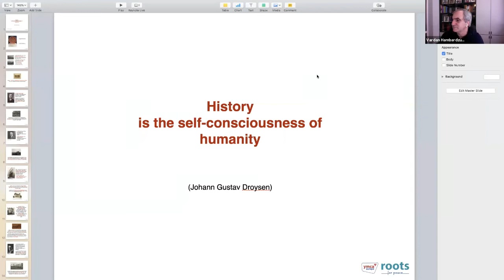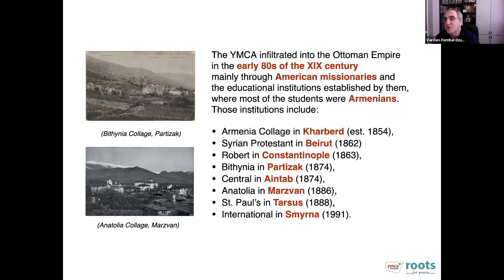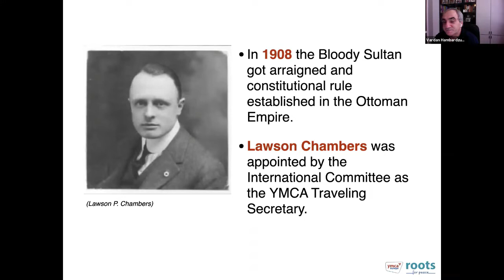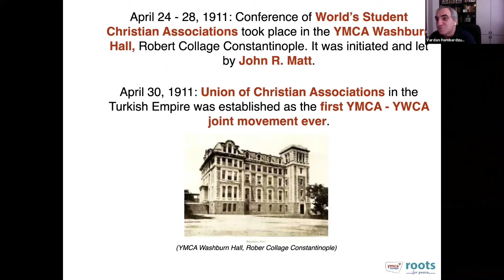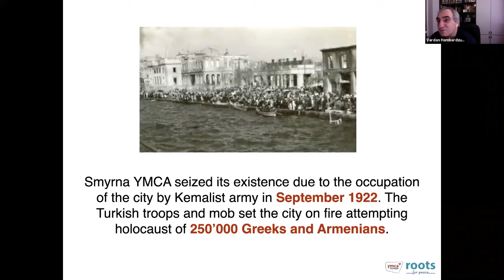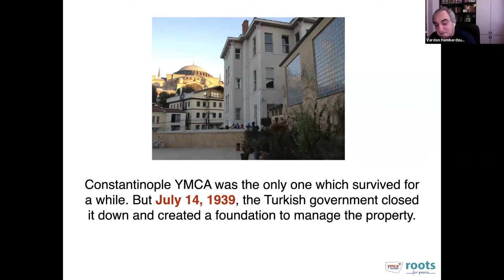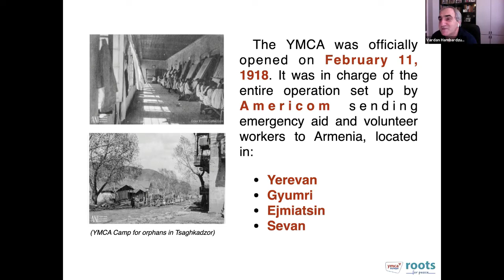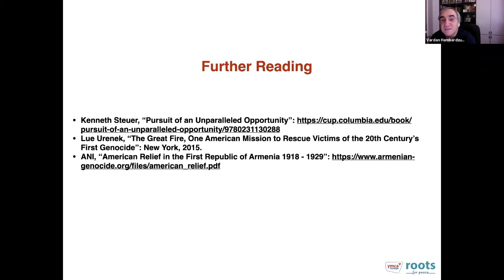Webinar "Forget them not"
April 24th marks a very significant date for Armenia as the Genocide Commemoration Day.

Therefore it was no coincidence for Vardan Hambardzumyan, the Executive Secretary of YMCA Europe to organize the webinar dedicated to the turbulent history of the YMCA in the Ottoman Empire and the prominent role of ethnic Armenians in it; as well as on the establishment of the YMCA in present-day Armenia back in 1918 with humanitarian heroism of American young men in the core of it.